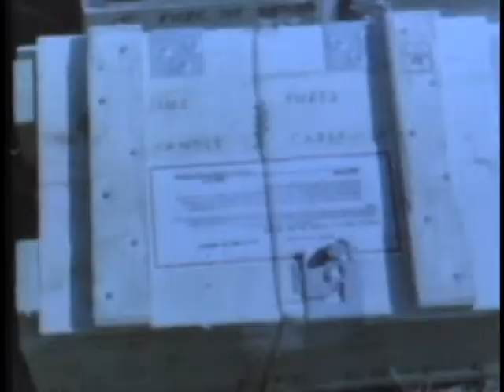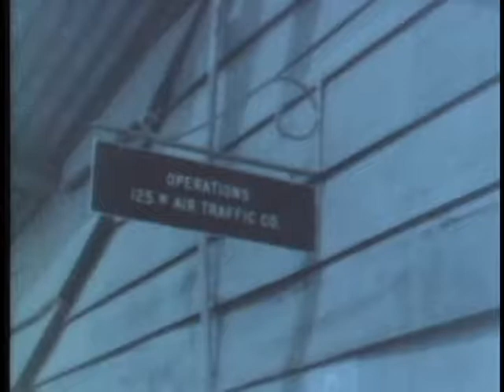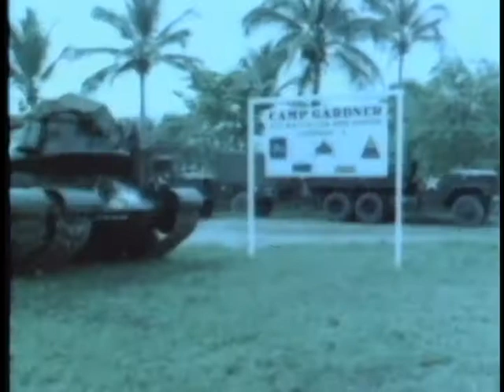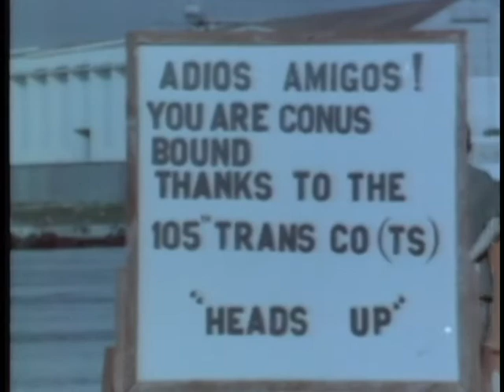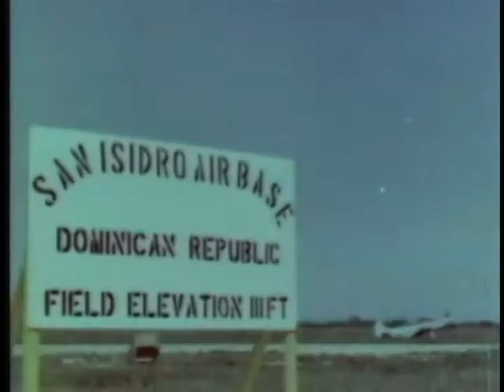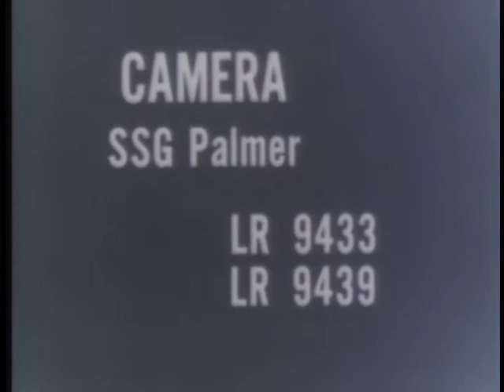STAFF FILM REPORT 66-31A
STAFF FILM REPORT 66-31A - Department of Defense 1966 - PIN 26984 - VIETNAM - JULY 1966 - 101ST AIRBORNE DIVISION HELICOPTER AIRLIFT OF ARVN TROOPS, AIR TRAFFIC CONTROL OPERATIONS; ARMY UNITS DEPART DOMINICAN REPUBLIC.